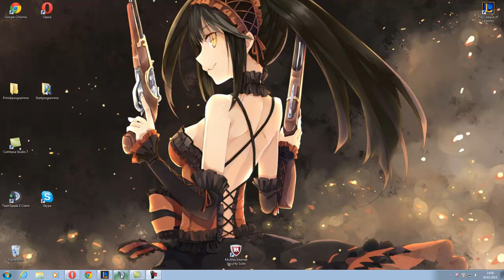Infovideo - Grafikkarte Down